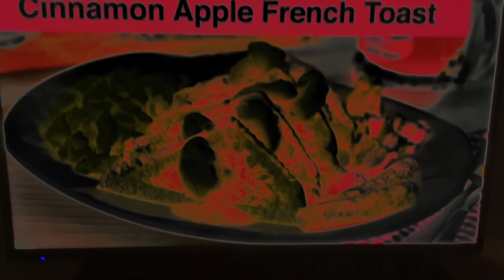Big Boy Blockbuster Breakfast Commercial 2018 In G-Major 4